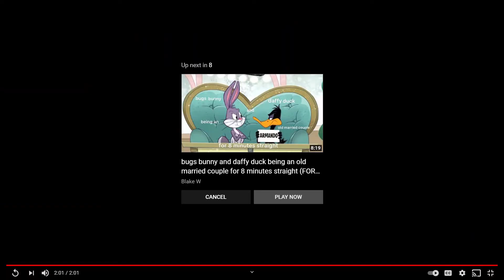looney tunes show season 1 episode 6